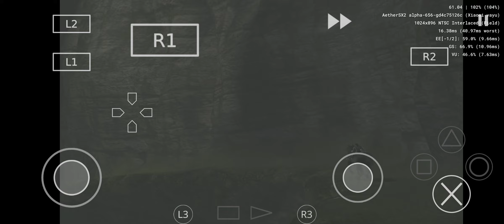Aether sx2 - Shadow of the Colossus 100% 4# || Poco X3 Pro